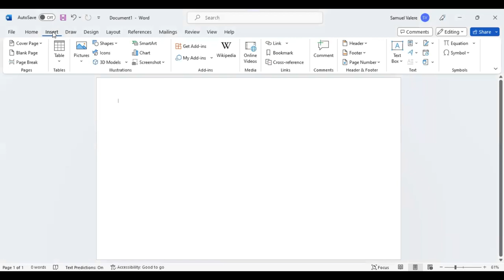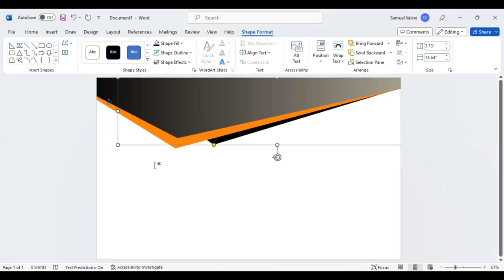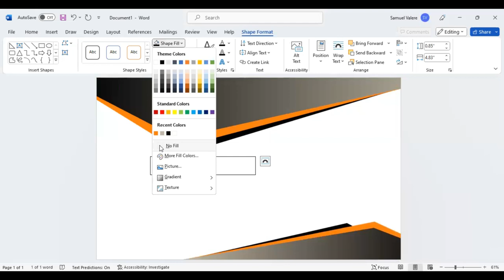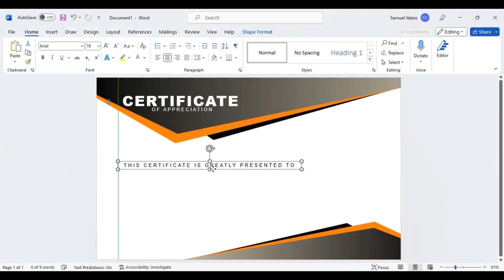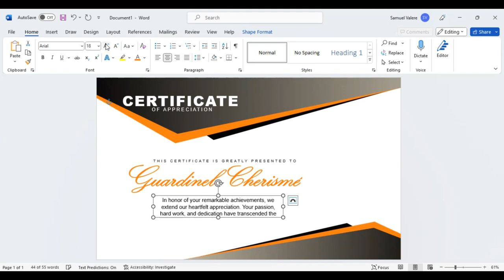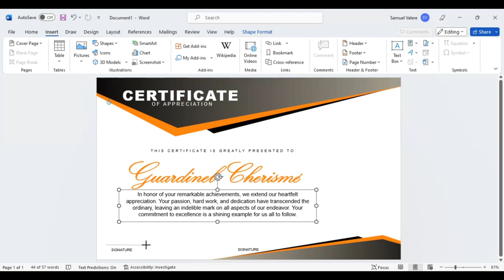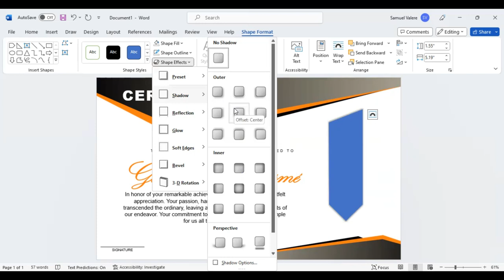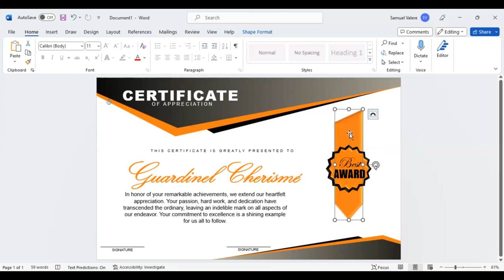Certificate Design Tutorial in MS Word | Easy Step-by-Step Guide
Customize your certificates in MS Word to reflect your organization's identity, showcasing professionalism and attention to detail.